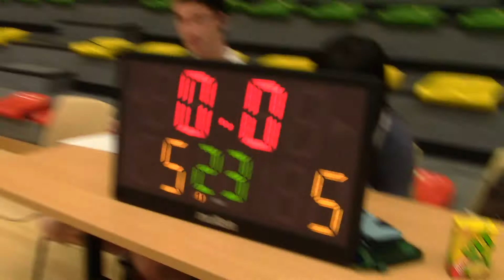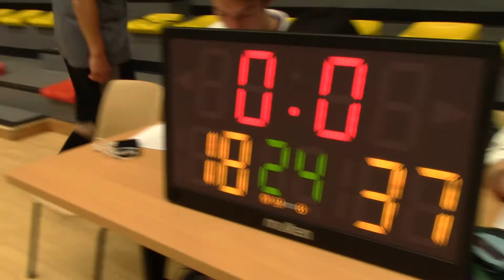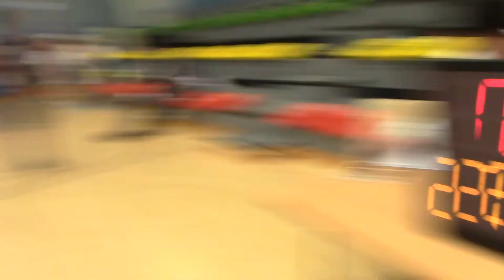AICBL - MEN - TROOPERS ALOHA vs CLEAN MY SNATCH 4/3/2015 (Season 13)